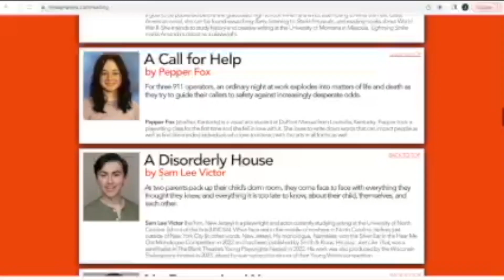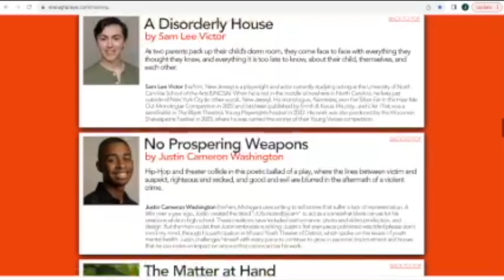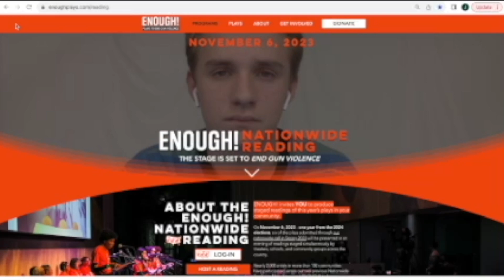SSHS announcements 9/28/23